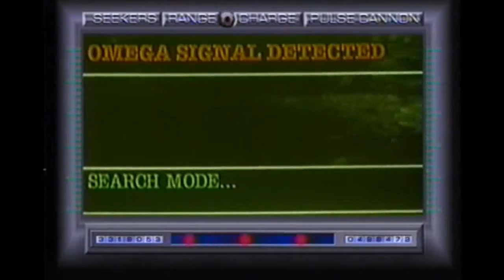Cena - Prototype X29A (1992) Science Fiction Experimental Cybergenic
Em uma Los Angeles pós-apocalíptica de 2057, Hawkins Coselow, um soldado deficiente, junto com sua ex-amante, Chandra Kerkorian, compartilham vívidos sonhos íntimos . Dr. Alexis Zalazny está trabalhando em um programa cibernético que ajudará Coselow a andar novamente. O programa meio que funciona, mas tudo dá errado quando Coselow se torna uma máquina de matar.